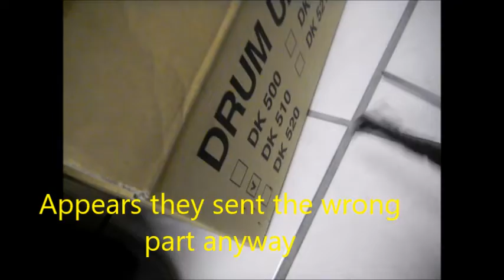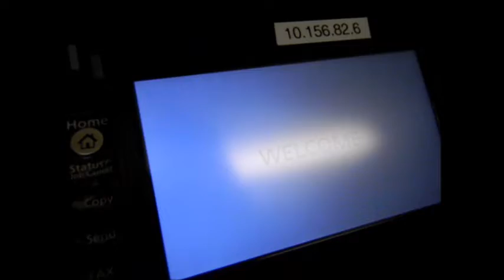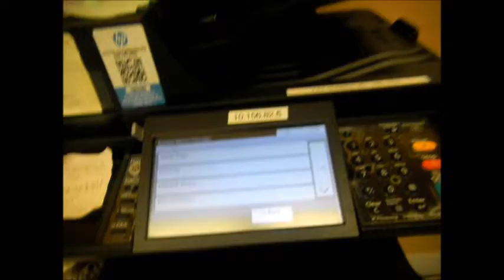Kyocera Printer Service 7074438347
We fix printers MrMaintain @ hotmail